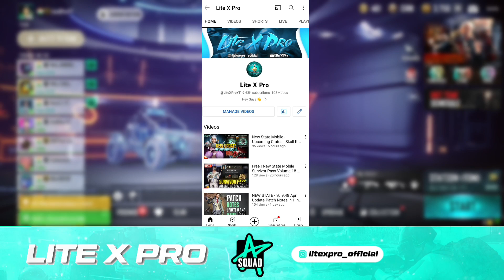VOLUME 18 FULL MAX OUT - NEW STATE MOBILE SURVIVOR PASS VOLUME 18 MAX 50 SP | FREE SURVIVOR PASS 🔥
new state mobile survivor pass volume 18 full max out! 50 sp max get free survivor pass

Hey everyone, welcome to Lite X Pro ! In this video, we're talking about new state mobile survivor pass volume 18 max out. We'll be covering volume 18 survivor pass full 50 sp max out, survivor pass volume 18 legacy pass 50 sp upgrade and by the end of it, you'll have a solid understanding of new state mobile survivor pass volume 18 free upgrade giveaway and new state volume 18 full max out and also how to upgrade free survivor pass in new state mobile.

In this video, you'll discover:

[ new state mobile survivor pass max out]
[ new state mobile survivor pass volume 18 full 50 sp max out ]
[ new state mobile volume 18 upgrade free ]
[ new state mobile free survivor pass ]
[ new state mobile season 18 survivor pass and legacy pass full 50 sp max out ]

🛃 If you are the developer or the owner of the game and want me to delete the video on my channel please e-mail me ASAP, I will respond within 24 hours or less. There is never a need to strike a video down when you can get it removed within the same day and keep the channel and yourself happy Email -